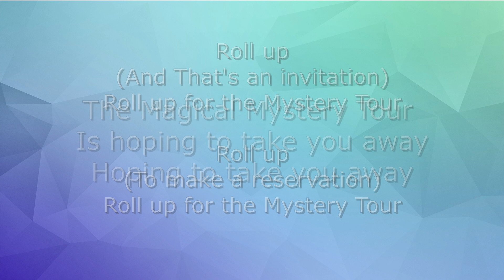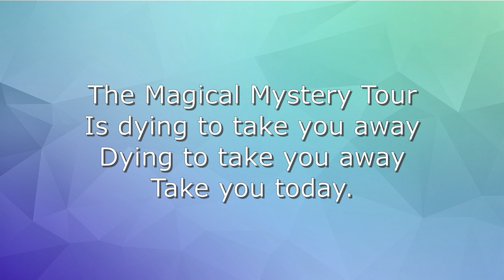JMF - Magical Mystery Tour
Practice your vocals for the Junior Music Festival 2024!